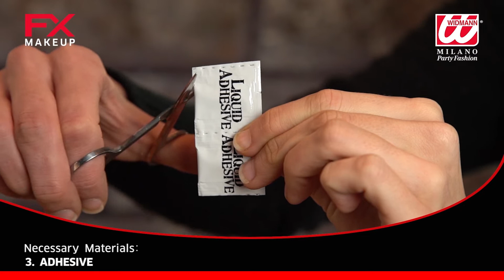4153M - "PENCIL PERFORATION" in professional quality with glue tube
4153M - "PERFORAZIONE MATITA" in qualità professionale con tubetto colla
4153M - "PENCIL PERFORATION" in professional quality with glue tube

Title:
Uprising (Inspiring Cinematic Rap Beat Mix)
Artist:
DidekBeats